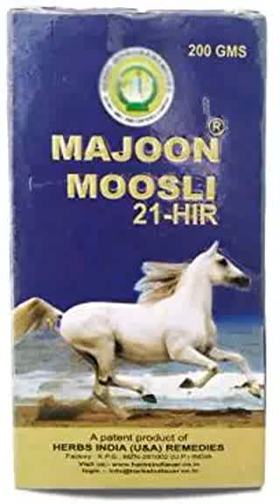माजून मूसली के फायदे | majun mughalliz musli ke fayde in hindi